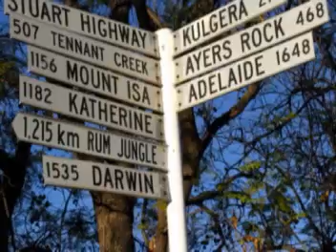Australien Teil 2 mein eigenes Video